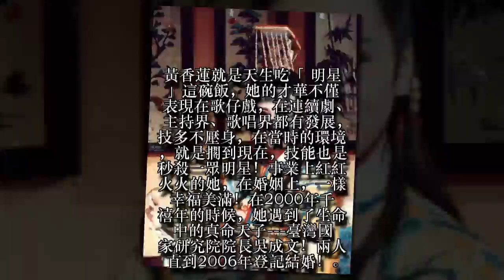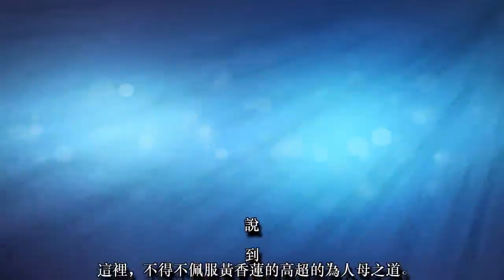64歲黃香蓮為嫁院長老公，甘當3個孩子的後媽，毅然息影！12年後全家照曝光，網友：雨過天晴！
64歲黃香蓮為嫁院長老公，甘當3個孩子的後媽，毅然息影！12年後全家照曝光，網友：雨過天晴！
在楊麗花、黃香蓮、葉青歌仔戲「三王」鼎立年代，四歲時黃香蓮跟著母親到小明明的劇團客串演出，父親過世後才開始在各地主持活動表演。後被陳聰明挖掘進入電視歌仔戲，民國五十八年參加「中視」電視歌仔戲《三笑姻緣》的演出，改變戲路由旦腳變為生腳自此一炮而紅，而她的事業很順利，婚姻更讓人佩服。
黃香蓮就是天生吃「明星」這碗飯，她的才華不僅表現在歌仔戲，在連續劇、主持界、歌唱界都有發展，技多不壓身，在當時的環境，就是擱到現在，技能也是秒殺一眾明星！事業上紅紅火火的她，在婚姻上，一樣幸福美滿！在2000年千禧年的時候，她遇到了生命中的真命天子---臺灣國家研究院院長吳成文！兩人直到2006年登記結婚！
黃香蓮與吳成文的婚姻說來也蹊蹺。吳成文的妻子在生前與癌症做鬥爭躺在病床上的時候，從不看歌仔戲的她，居然迷戀起了黃香蓮的歌仔戲，並對黃香蓮的演技很是讚賞！機緣巧合下，吳成文認識了黃香蓮！
後來，由於母親是黃香蓮的鐵桿粉絲，為了給母親的90大壽增添喜氣，吳成文邀請了黃香蓮歌仔戲團前來助興！沒想到，壽宴結束後，